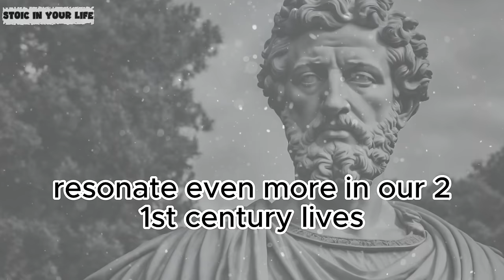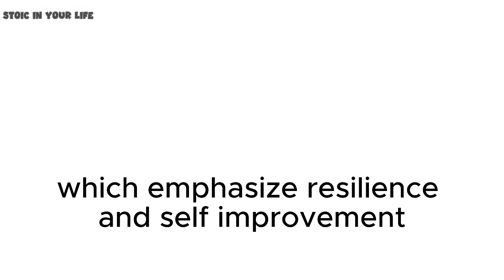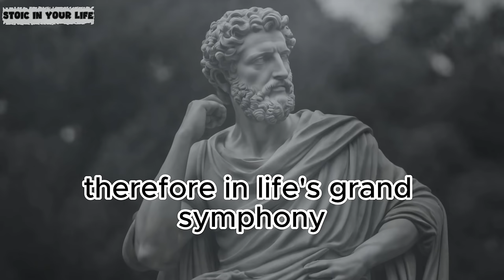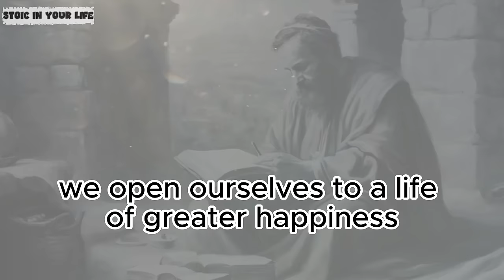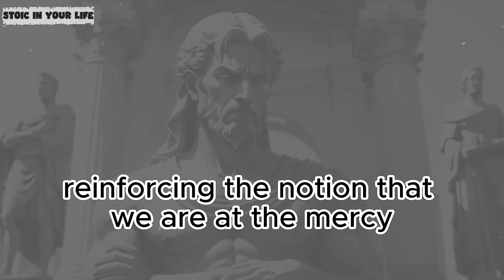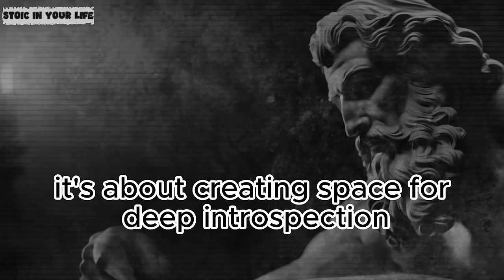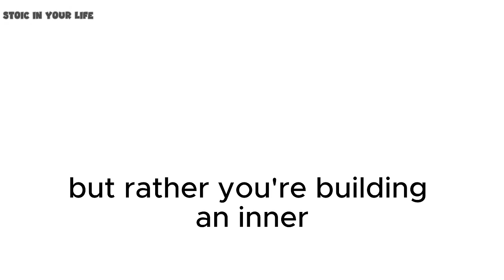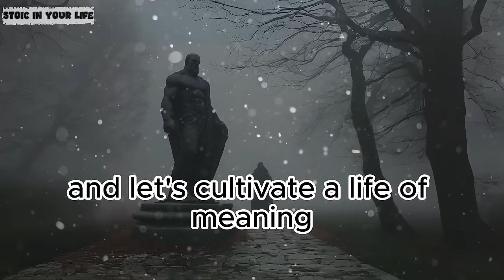Keeping Secrets Oneself: 14 Things You Should Always Keep Private | BECOME A TRUE STOIC | Stoicism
In this insightful video, we delve into the heart of Stoicism by exploring 'Keeping Secrets to Oneself: 14 Things You Should Always Keep Private'. As a guide to becoming a true Stoic, the video unveils fourteen key aspects of your life that are best kept private, emphasizing the Stoic philosophy of self-control, resilience, and inner strength. Each point is thoughtfully presented, highlighting how discretion and self-reflection are vital for personal growth and peace. This enlightening journey through Stoicism not only teaches the value of privacy in our oversharing era but also offers practical wisdom for maintaining dignity and integrity in a tumultuous world. Whether you're a long-time Stoic or new to the philosophy, this video is an essential guide to nurturing a more composed and meaningful life.